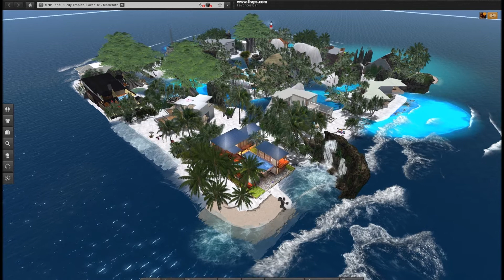Second Life - Sicily Tropical Paradise